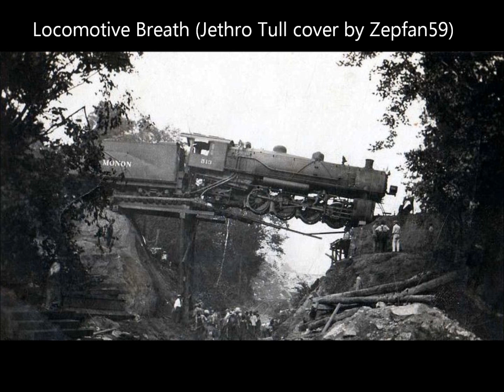Locomotive Breath (Jethro Tull cover by Zepfan59)